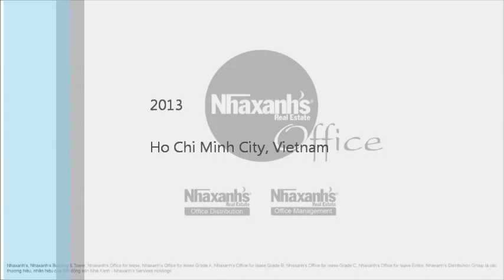Văn phòng cho thuê diện tích đa dạng tại Phường Bến Thành, Quận 1, Tp.Hồ Chí Minh